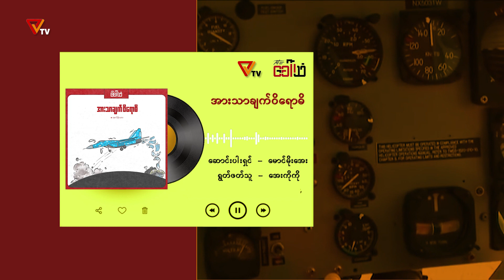တော်လှန်ရေးအနုပညာကဏ္ဍ (ဆောင်းပါး)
ဆောင်းပါးရှင် မောင်မိုးအေး ရေးသားပြီး အေးကိုကိုရွတ်ဆိုထားတဲ့  "အားသာချက်ဝိရောဓိ" ဆိုတဲ့  ဆောင်းပါးကို ကြည့်ရှုရမှာဖြစ်ပါတယ်။